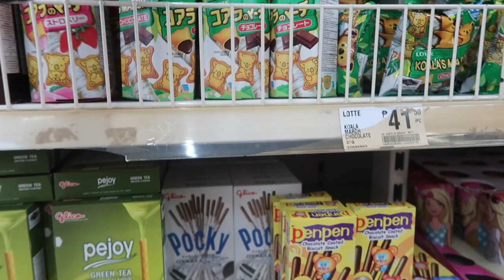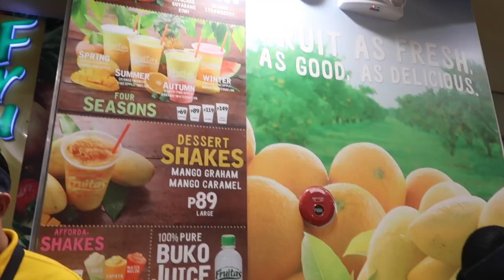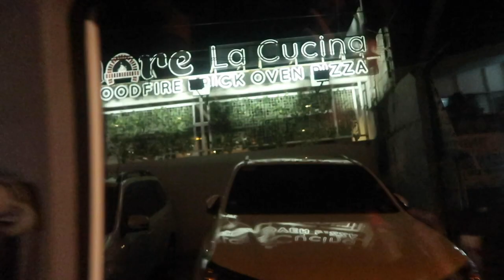#74 QUICK GROCERY + MY HOMEMADE GUACAMOLE DIP! (APPROVE KAY NELLY! :)